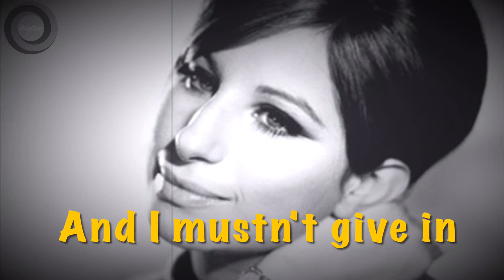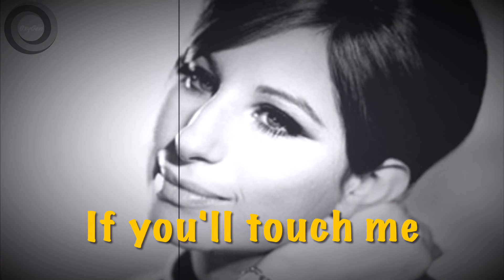Memory (1981) “Barbra Streisand” - Lyrics